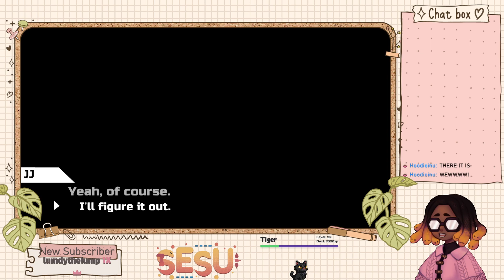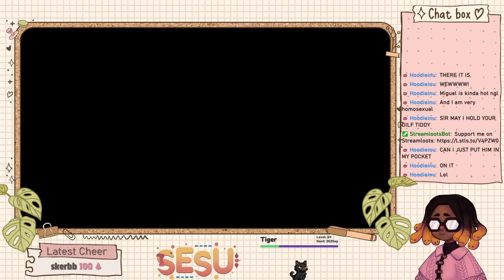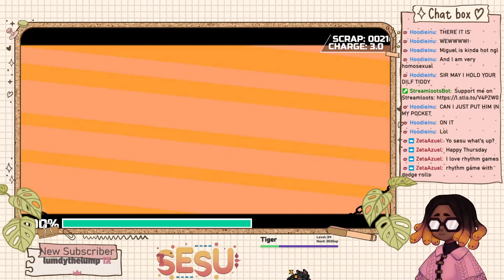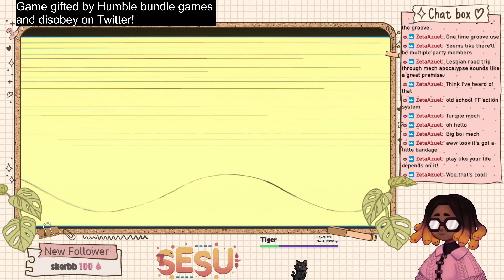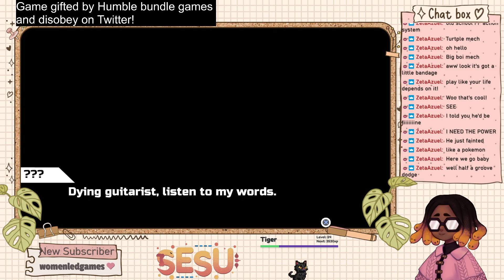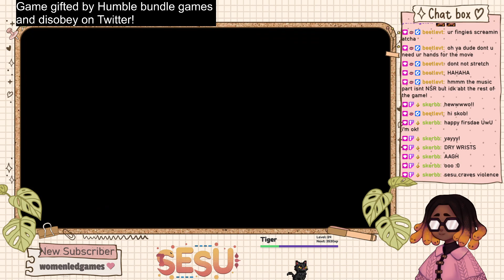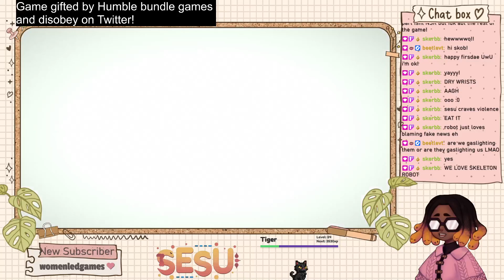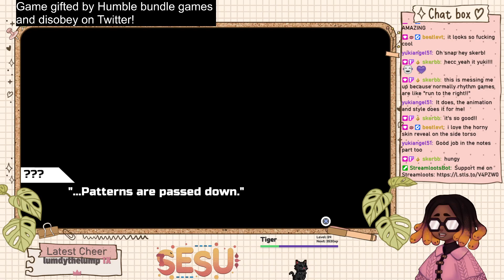〖Infinite Guitars〗Let's Rock!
We're starting a new Rhythm Game! I did not buy it! This game key was given to me by Disobey and Humble Games